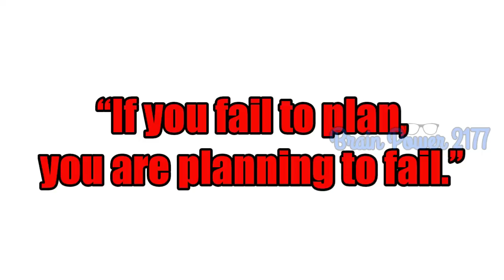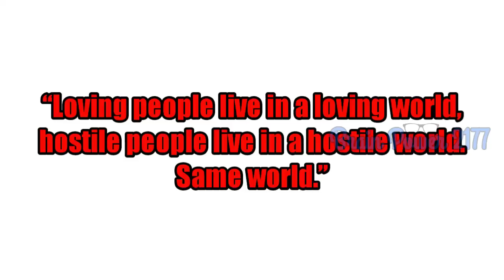7 MAHALAGANG ARAL NA DAPAT MONG I-APPLY SA IYONG BUHAY | BRAIN POWER 2177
Video Title: 7 MAHALAGANG ARAL NA DAPAT MONG I-APPLY SA IYONG BUHAY | BRAIN POWER 2177

Kailangan mong malaman ang 7 bagay na ito

Dapat mamuhay ka ng maayos. Mamuhay ka ng maayos bago ka lilisan sa mundong 'to. 'Wag mong sayangin ang bawat segundo. May dahilan kung bakit nandito ka. 'Wag kang huminto sa paghahanap ng kasagutan sa mga tanong mo. Ang tunay at pinakamagandang bagay sa mundo ay hindi mo makikita sa mundo o hindi mo mahahawakan, mararamdaman mo ito sa puso mo. At may 7 bagay na gusto kong malaman mo ngayon.